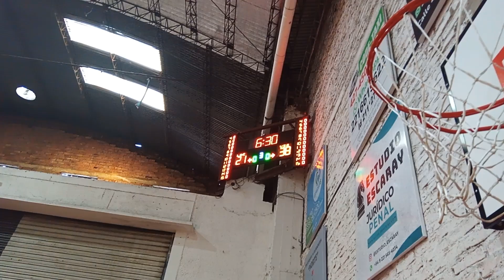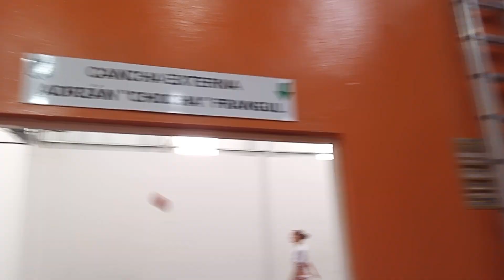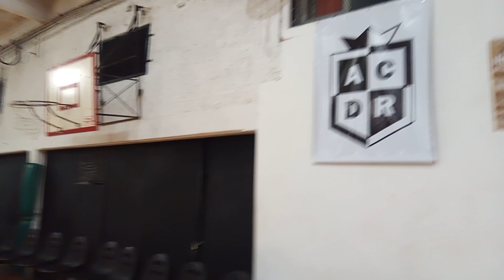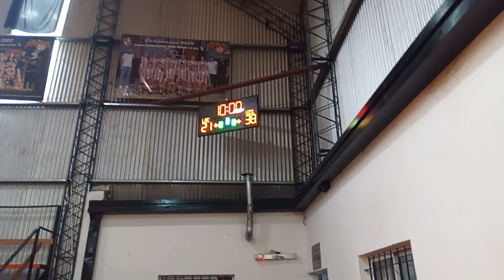21 de septiembre de 2024